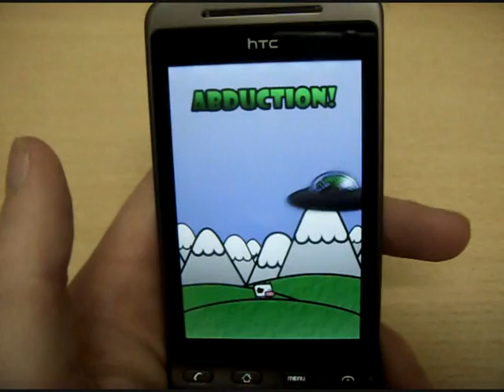Abduction! android app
The populair game Abduction! android app on the HTC Hero. I makes use of the motion sensor in the phone to play.